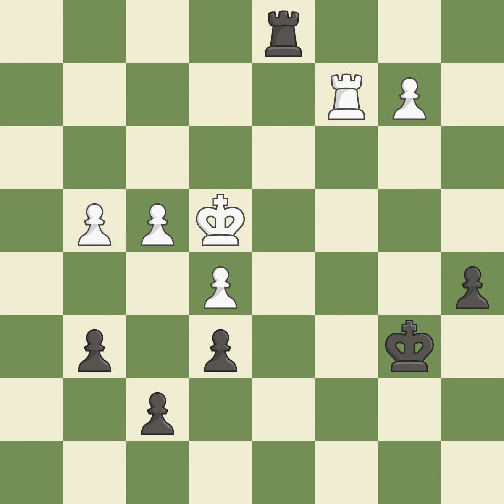Caro-Kann Defense: Advance, Short Variation with 4.Nf3, ...e6 5.Be2 Nd7,Event: Bundesliga 2009-10,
Caro-Kann Defense: Advance, Short Variation with 4.Nf3, ...e6 5.Be2 Nd7,Event: Bundesliga 2009-10, Site:Heidelberg GER, Date:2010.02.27, Round:10, White:Huschenbeth, N., Black:Schwalfenberg, J., Result1/2-1/2, ECOB12, WhiteElo:2411, BlackElo:2317, PlyCount97, EventDate:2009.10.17, EventRound:s15, EventCountryGER, SourceMark Crowther, SourceDate:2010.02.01